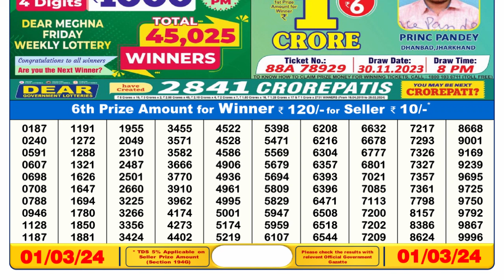Dear Lottery Sambad 6pm today 01.03.24 Nagaland State Lottery Result